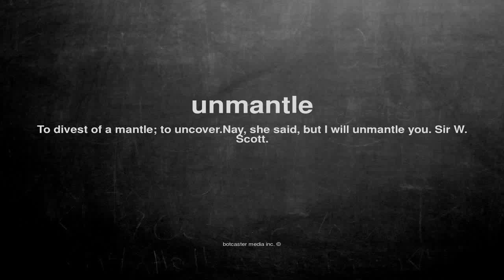What does unmantle mean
What does unmantle mean in English?